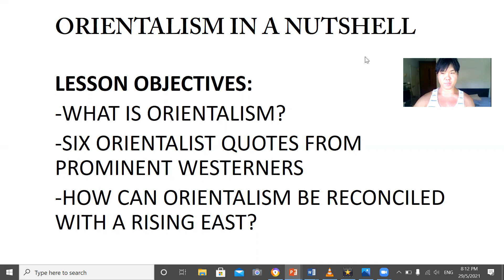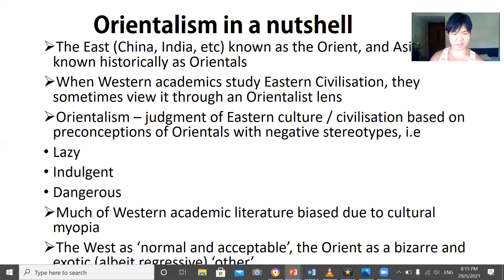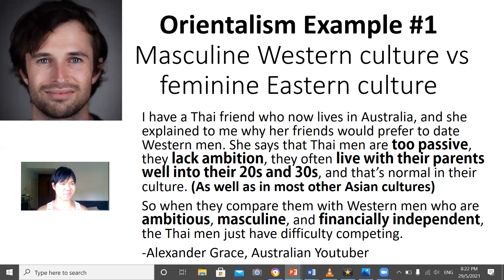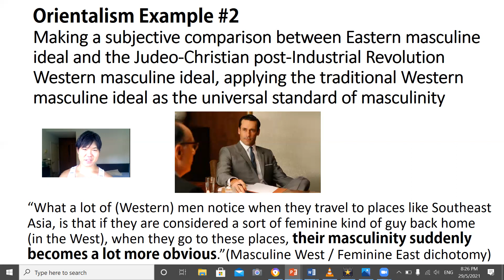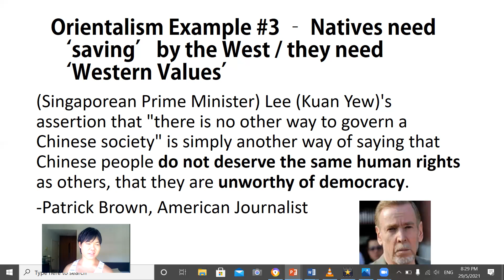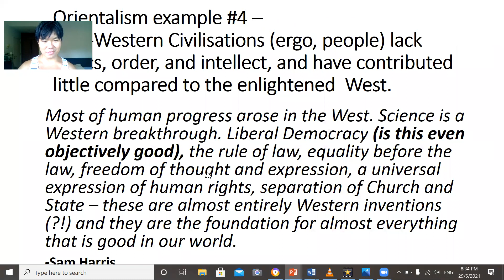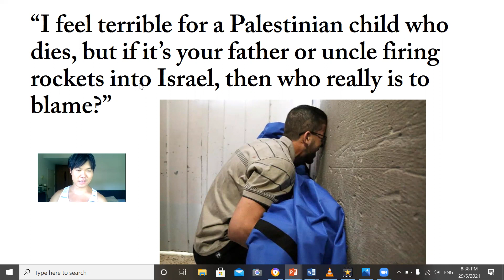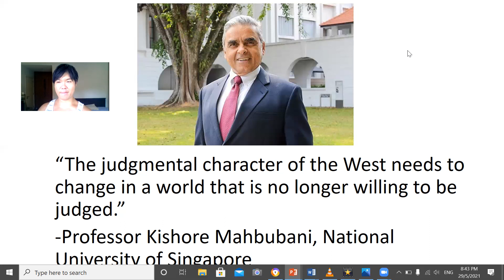Orientalism in a Nutshell: A Video Lecture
How Western Men Flourish in Foreign Dating Markets - Alexander Grace

The Myth of the Islamic Golden Age - Sam Harris
5:08--

Why are the Thai authorities so sensitive about Anna and the King
-Carol Divjak, Peter Symonds

Bill Maher's outrageous statements about Islam and Muslims are beyond the pale -Dan Cohen

Orientalism (1976) - Edward Said
(Please reference him if you do quote him)